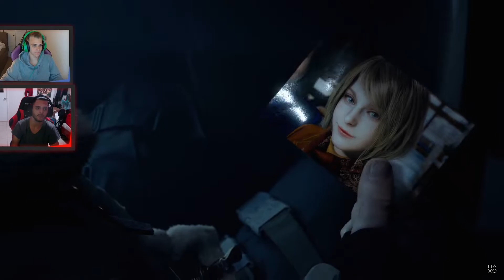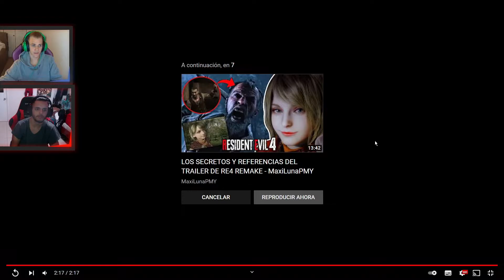Noticiero informativo Resident Evil 4 Remake !!! El mejor juego de la saga de vuelta!!!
Si estas aqui por twitch aqui esta pero te advierto fue broma por ahora no tenemos tiempo para directo ocupado trabajo y escuela F . Pero se aprecia el apoyo y el suppport.